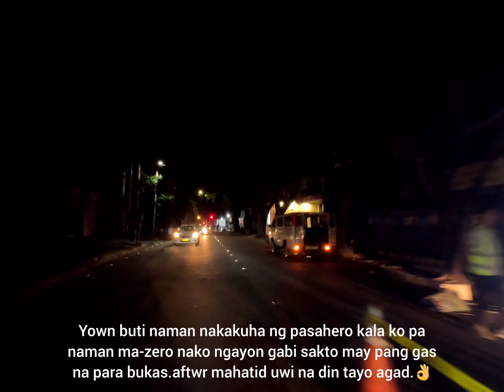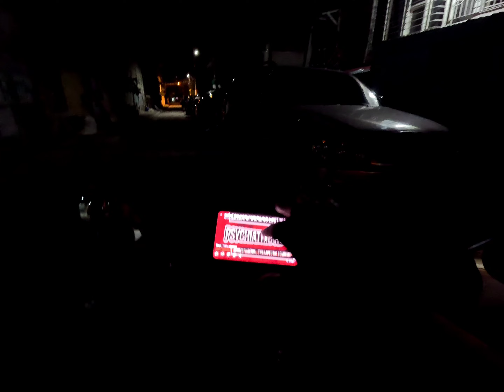tamang habal at side trip#goprohero11#yamaha#miogear125